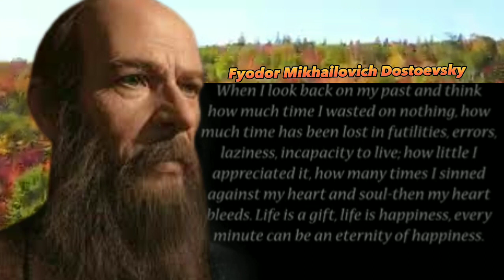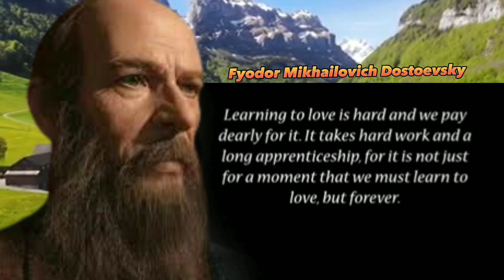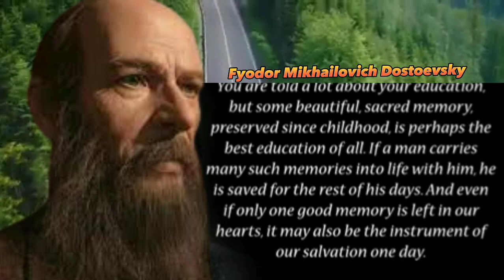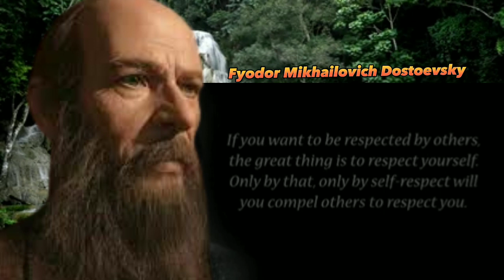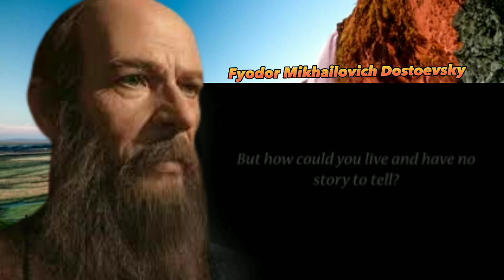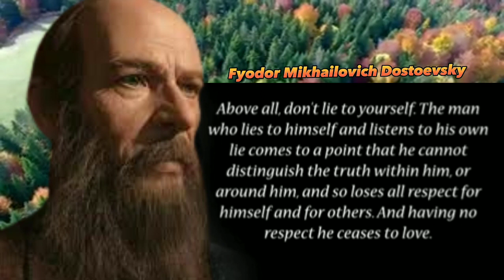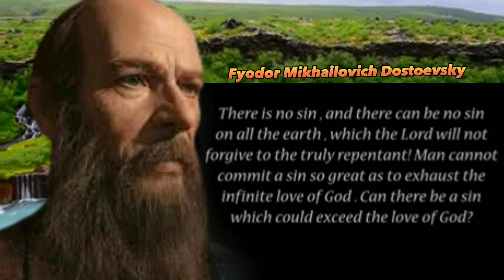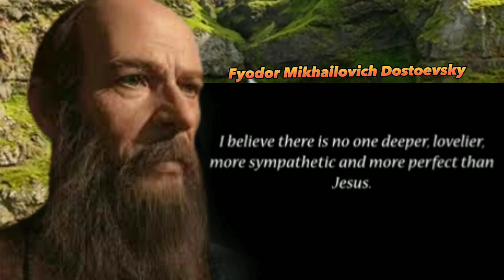quotes /The most famous sayings of Dostoevsky Sayings and judgment # The coolest quotes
Fyodor Mikhailovich Dostoevsky; ; He is a Russian novelist, short story writer, journalist and philosopher. He is one of the most famous writers and authors around the world. His novels contain a deep understanding of the human psyche and provide an insightful analysis of the political, social and spiritual state of Russia in the nineteenth century, and deal with a variety of philosophical and religious topics. Wikipedia Date and place of birth: November 11, 1821, Moscow, Russia Date and place of death: February 9, 1881, Saint Petersburg, Russia Wife: Anna Dostoyevsky (married 1867–1881), Maria Dmitrievna Isaeva (married 1857–1864) Burial place: Saint Petersburg, Russia Children: Lyubov Dostoevsky, Alexei Dostoevsky, Sonya Dostoevsky, Fyodor Dostoevsky Influencers: Nikolai Gogol, Alexander Pushkin, Edgar Allan Poe, Mikhail Lermontov, William Shakespeare, Charles Dickens, Plus